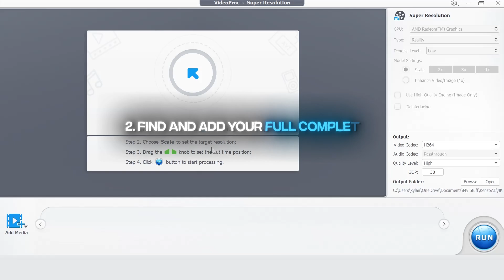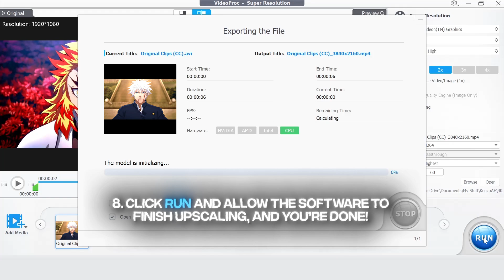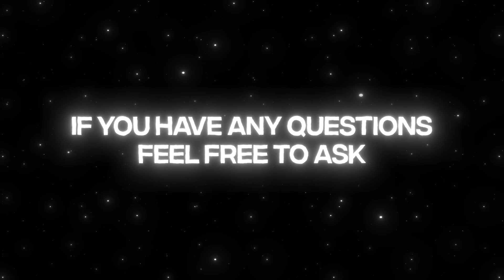4K Anime Upscaler Tutorial || How to Enhance Video Quality with AI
✧ Software:
• Enjoy your anime at crisp 4K quality with VideoProc ai video upscaler